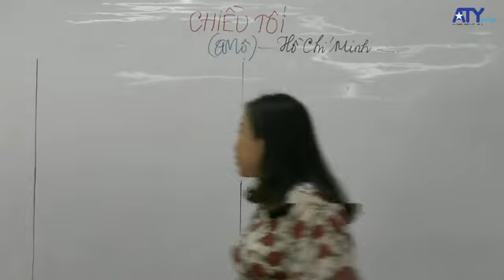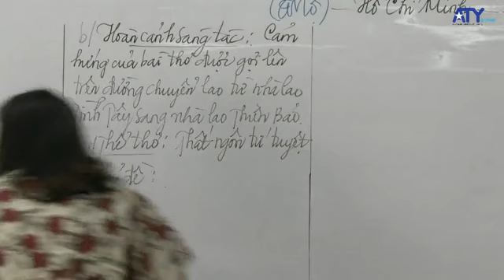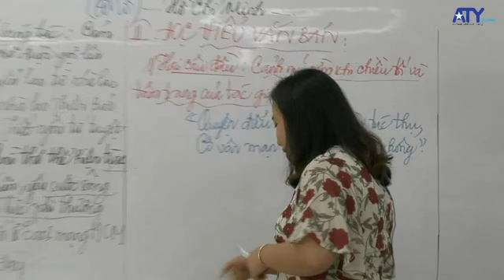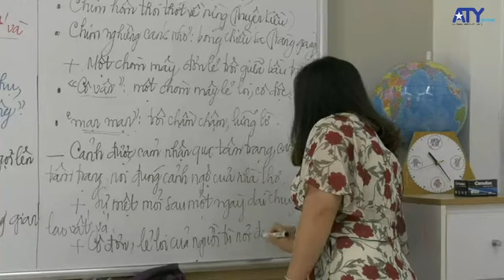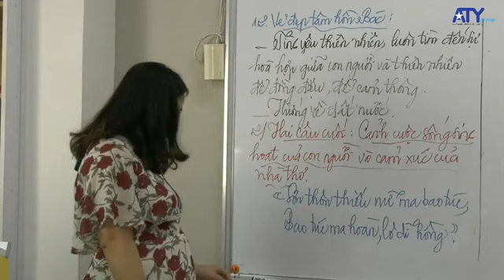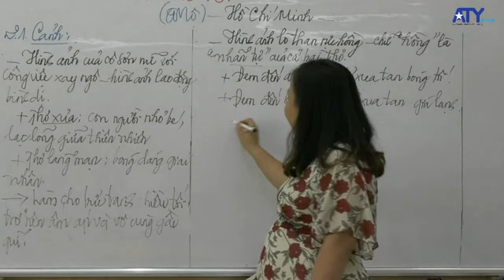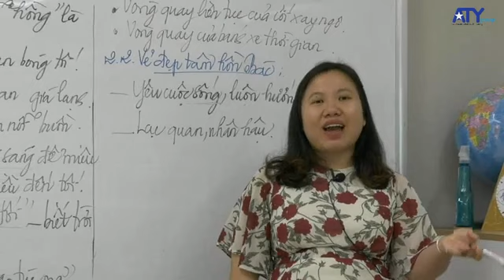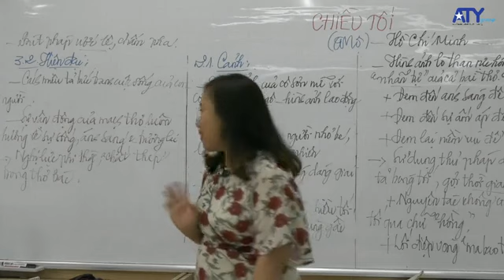[ATYSCHOOL - NGỮ VĂN 11 - LIVESTREAM] – SÂU LẮNG CÙNG TÁC PHẨM “CHIỀU TỐI”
[THỨ 2 - 30/3] LIVESTREAM VĂN 11 – SÂU LẮNG CÙNG TÁC PHẨM “CHIỀU TỐI”
“Chim mỏi về rừng tìm chốn ngủ,
Chòm mây trôi nhẹ giữa tầng không”
Nhắc đến Chủ tịch Hồ Chí Minh, ai cũng nghĩ đến người anh hùng dân tộc vĩ đại, nhưng đồng thời cũng là một cây bút văn thơ với nhiều tác phẩm sâu lắng. Bài thơ Chiều tối từ tập thơ Nhật kí trong tù cũng là một tác phẩm đặc sắc của Bác, hôm nay sẽ được cô Thanh Tuyền phân tích trong buổi livestream. Các bạn hãy cùng chú ý lắng nghe nhé.
Mọi thắc mắc về bài học, các bạn hãy comment trực tiếp ngay phần livestream, các thầy cô sẽ giải đáp ngay trong giờ livestream nếu có thời gian hoặc sẽ giải đáp sau nhé.